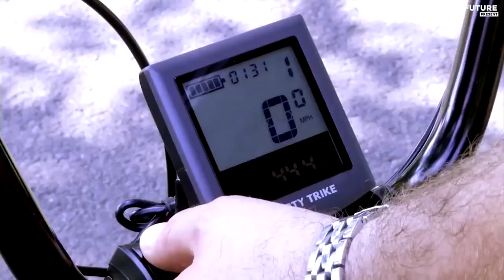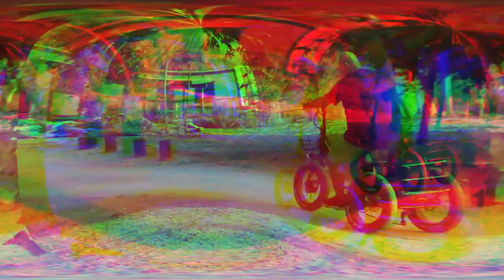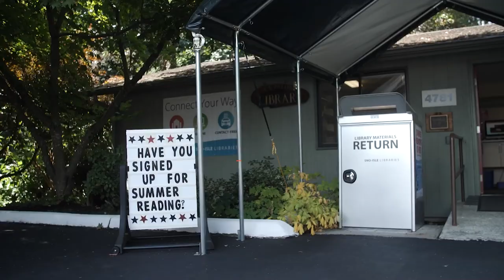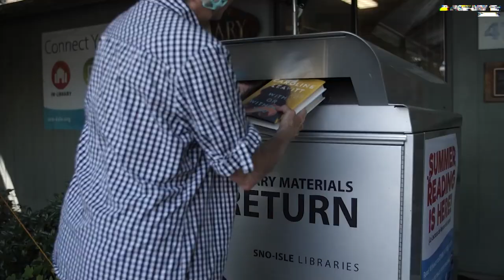Best Electric Tricycle 2023 | Best E-Trike 2023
Portions of footage found in this video is not original content produced by Br8 Future. Portions of stock footage of products was gathered from multiple sources including, manufactures, fellow creators and various other sources for visual reference only.  If you have any issue with the content or something belongs to you, and you want it to be removed, please do not hesitate to contact us at We will delete it within 24 hours Links to the Best Electric Tricycle 2023 are listed below. At Br8 Future, we've researched the Best Electric Tricycle 2023 on Amazon saving you time and money.

Number 5. Liberty Electric Trike

Number 4. Emojo Caddy Pro Electric Trike

Number 3. Meigi MG1703

Number 2. Addmotor MOTAN M-330

Number 1. Evelo Compass

Electric tricycles are an eco-friendly, convenient, and efficient mode of transportation. They are perfect for people who want to reduce their carbon footprint and save money on fuel costs. Electric tricycles are also suitable for those who have mobility issues and struggle to ride a traditional bicycle. From design to performance, These tricycles are perfect for commuting, leisure, and even light cargo transport. and that's where our guide to the Top 5 Best Electric Tricycle 2023, you can buy for this year comes in. As always all the links to products you'll find in the description below and let us know in the comments which tech-related topics you'd like to see in our next videos!

Hope you enjoyed my Best Electric Tricycle 2023 video.